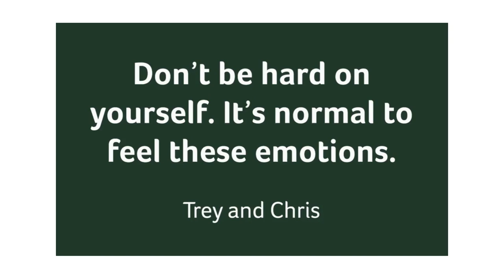Fostering: Being a cared for child